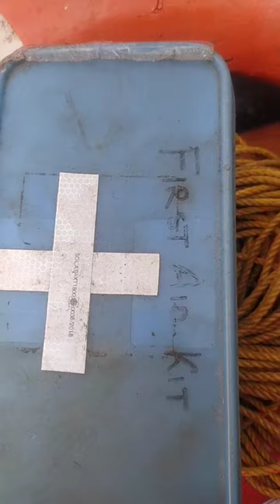man overboard drill in KAMORTA @Rangat bay